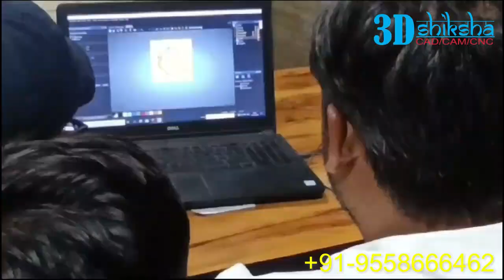Artcam Software कहाँ से सीखें./ Where to learn artcam software..😍❤️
𝟑𝐃 𝐒𝐡𝐢𝐤𝐬𝐡𝐚
𝐀𝐮𝐭𝐡𝐨𝐫𝐢𝐳𝐞𝐝 𝐀𝐫𝐭𝐜𝐚𝐦 𝐓𝐫𝐚𝐢𝐧𝐢𝐧𝐠 𝐈𝐧𝐬𝐭𝐢𝐭𝐮𝐭𝐞.
𝙍𝙚𝙜𝙞𝙨𝙩𝙧𝙖𝙩𝙞𝙤𝙣 𝙨𝙩𝙖𝙧𝙩 𝙛𝙤𝙧 𝙣𝙚𝙬 𝘼𝙍𝙏𝘾𝘼𝙈 𝘽𝙖𝙩𝙘𝙝
𝙏𝙧𝙖𝙞𝙣𝙞𝙣𝙜 𝙬𝙞𝙡𝙡 𝙗𝙚 𝙛𝙪𝙡𝙡𝙮 𝙥𝙧𝙖𝙘𝙩𝙞𝙘𝙖𝙡𝙡𝙮,

𝙒𝙚 𝙘𝙤𝙣𝙨𝙞𝙙𝙚𝙧 𝙤𝙪𝙧 𝙨𝙩𝙪𝙙𝙚𝙣𝙩𝙨 𝙨𝙖𝙩𝙞𝙨𝙛𝙖𝙘𝙩𝙞𝙤𝙣 𝙤𝙪𝙧 𝙢𝙤𝙨𝙩 𝙤𝙪𝙩𝙨𝙩𝙖𝙣𝙙𝙞𝙣𝙜 𝙖𝙘𝙝𝙞𝙚𝙫𝙚𝙢𝙚𝙣𝙩.